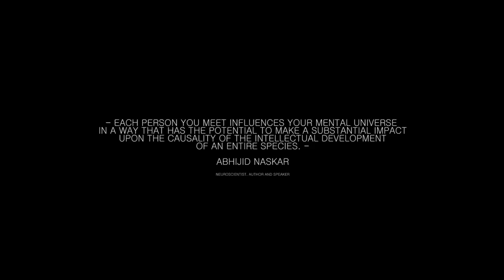Meeting Locals in Pakistan | S1 E27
I am trying to Hitchhike Around The Globe. I literally want to circumnavigate the planet without spending any money for transportation.
From Turkey I will travel East over Iran, Pakistan and China to South-East-Asia from where I will try to hitch a ship over the Pacific. Continuing east somewhere on the American Continent for a vessel to Europe until I will reach the place where I started from in Turkey.
Join me on this epic adventure! :)

Photographer who took picture of me: @g.allee

My Friend Farzam who picked me up on his motorcycle: @farzamali512

3. Share my videos with your friends its free and helps me out alot :)

FILMMAKING EQUIPMENT:

WHATS IN MY BACKPACK:

* Mini Water Filter

* Essential Knife

* Travel Cutlery

Eastern Dreams - CC0